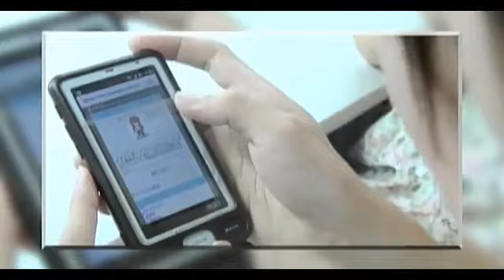[PC] Tales of the World: Dice Adventure (TOW ダイスアドベンチャー) Trailer/PV #2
This video is here for viewing purposes only. We do NOT claim any rights to this video.

A new trailer for the new Tales online browser game named Tales of the World: Dice Adventure. The opening theme is チズノアリカ (Chizu no Arika) by DaisyXDaisy. Animation is by A1 Pictures.